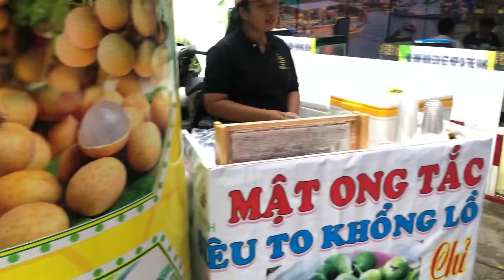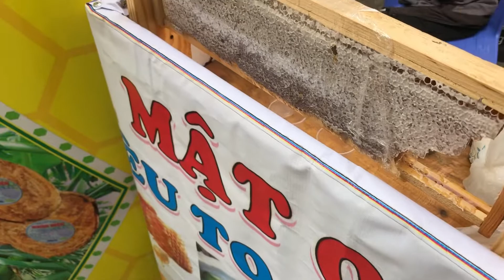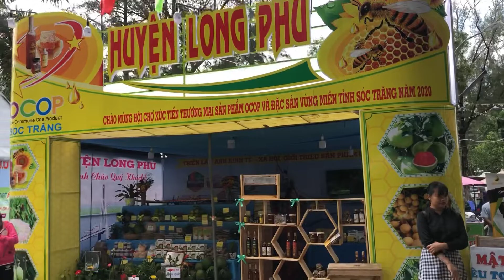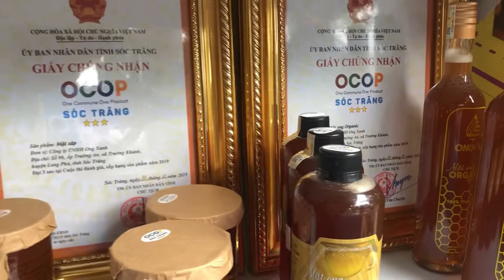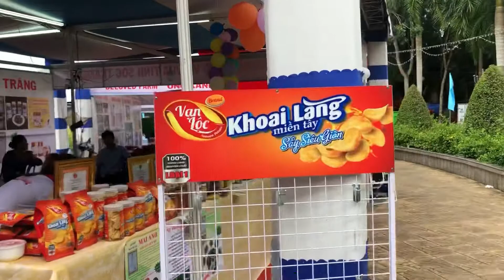Ong Xanh làm được gì tại lễ hội đua ghe ngo của tỉnh Sóc Trăng 2020?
Ong xanh đang có mặt một trong những lễ lớn nhất của tỉnh Sóc Trăng năm 2020, Đây là cách mà ong xanh đang triển khai bán hàng theo lễ hội, hội chợ thương mại.
Anh em có nhu cầu về ong, con giống. vui lòng gọi 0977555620
Riêng vật tự ngành ong anh em gọi 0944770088